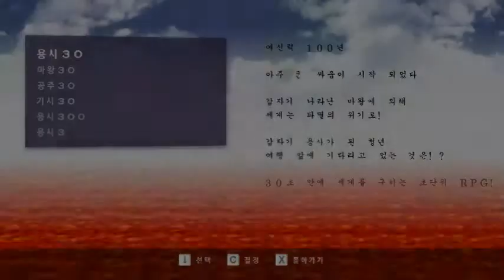용사30(Half Minute Hero) 03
용사 30의 첫 시나리오인 용사30편 세번째